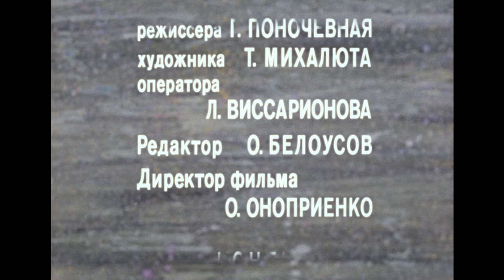МУЗЫКАЛЬНАЯ СКАЗАКА. Не боюсь тебя, мороз. Фильм в HD. STARMEDIAKIDS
Музыкальная сказка о борьбе тепла и холода, добра и зла...